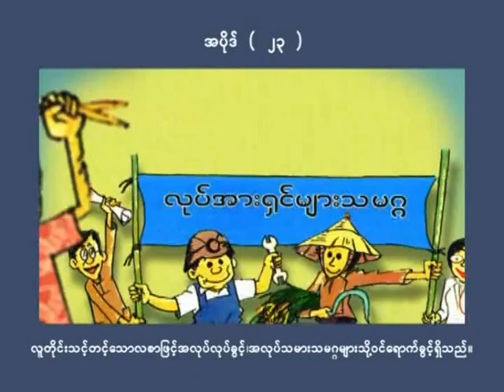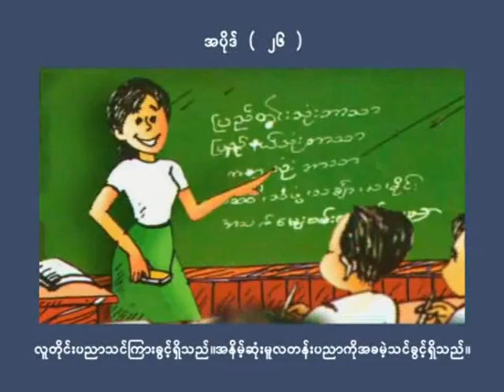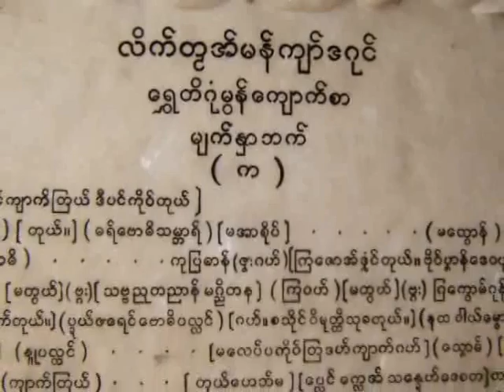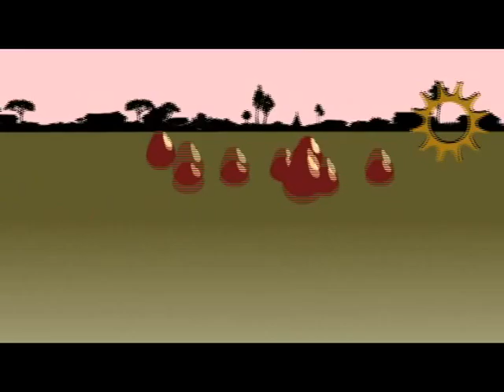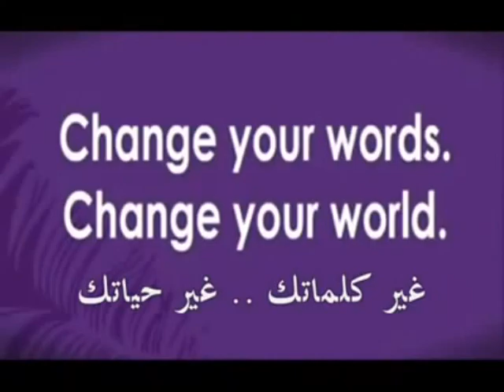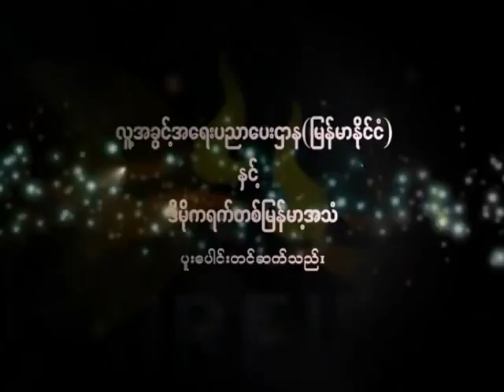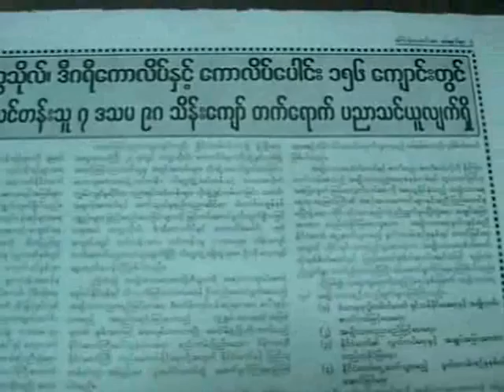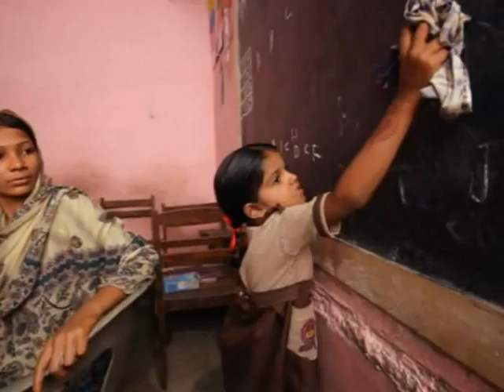STEP WITH US C 3